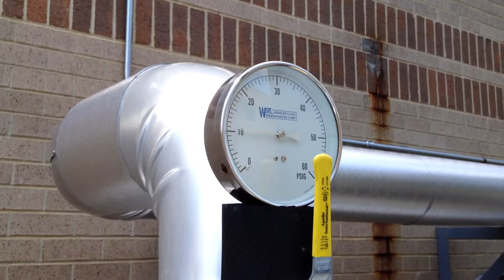Problem with condenser water and cooling tower - pumps sucking air or cavitating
I think we've narrowed down our surging/stalling problem to the condenser loop sucking air... watch the pressure gauge on the pump outlet of the condenser loop and then watch as the sprinkler pipe that runs near the condenser pipes bangs around in the ceiling.